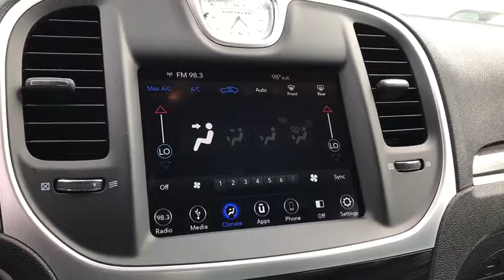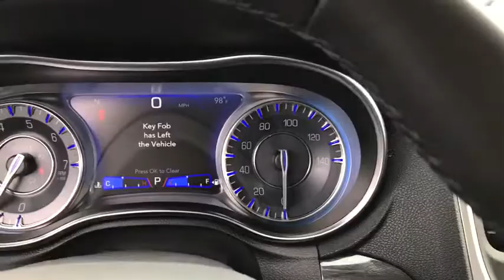2019 Chrysler 300 Peoria, Surprise, Avondale, Scottsdale, Phoenix, AZ 49056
Gloss Black New 2019 Chrysler 300 available in Peoria, Arizona at Moore Chrysler Jeep. Servicing the Surprise, Avondale, Scottsdale, Phoenix, AZ area.

SPORT APPEARANCE PACKAGE  -inc: Bright Chrome Wing Badge - Black Insert  Firestone Brand Tires  Gloss Black DLO Surround Molding  Compact Spare Tire  Black Chrome Surround 300S Grille  Black LED Taillamps  Wheels: 20 x 8.0 Black Noise Aluminum  Tires: 245/45R20 BSW AS Performance  Black Headlamp Bezels,BLACK  CLOTH HIGH-BACK BUCKET SEATS,TIRES: 245/45R20 BSW AS PERFORMANCE,ENGINE: 3.6L V6 24V VVT  (STD),GLOSS BLACK,WHEELS: 20 X 8.0 BLACK NOISE ALUMINUM,MANUFACTURER'S STATEMENT OF ORIGIN,TRANSMISSION: 8-SPEED AUTOMATIC 850RE  (STD),QUICK ORDER PACKAGE 22E  -inc: Engine: 3.6L V6 24V VVT  Transmission: 8-Speed Automatic 850RE,Rear Wheel Drive,Power Steering,ABS,4-Wheel Disc Brakes,Brake Assist,Aluminum Wheels,Tires - Front All-Season,Tires - Rear All-Season,Temporary Spare Tire,Heated Mirrors,Power Mirror(s),Rear Defrost,Intermittent Wipers,Variable Speed Intermittent Wipers,Daytime Running Lights,Automatic Headlights,MP3 Player,Auxiliary Audio Input,Satellite Radio,Steering Wheel Audio Controls,Requires Subscription,Bluetooth Connection,Power Driver Seat,Driver Adjustable Lumbar,Pass-Through Rear Seat,Rear Bench Seat,Adjustable Steering Wheel,Trip Computer,Power Windows,WiFi Hotspot,Leather Steering Wheel,Keyless Entry,Power Door Locks,Keyless Start,Remote Trunk Release,Cruise Control,Climate Control,Multi-Zone A/C,Woodgrain Interior Trim,Cloth Seats,Bucket Seats,Auto-Dimming Rearview Mirror,Driver Vanity Mirror,Passenger Vanity Mirror,Driver Illuminated Vanity Mirror,Passenger Illuminated Visor Mirror,Floor Mats,Smart Device Integration,Engine Immobilizer,Traction Control,Stability Control,Front Side Air Bag,Telematics,Tire Pressure Monitor,Driver Air Bag,Passenger Air Bag,Front Head Air Bag,Rear Head Air Bag,Passenger Air Bag Sensor,Knee Air Bag,Child Safety Locks,Back-Up Camera